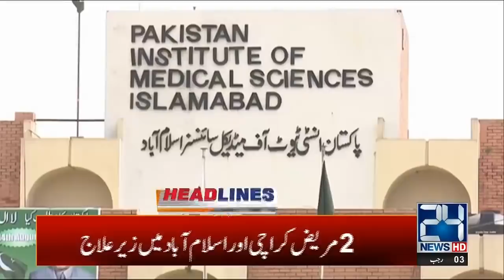1pm News Headlines | 28 Feb 2020 | 24 News HD